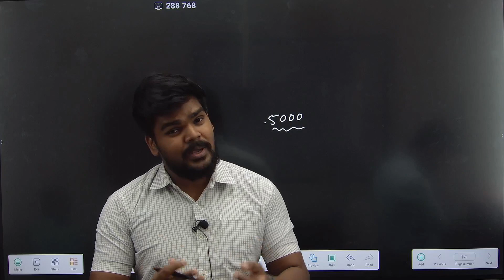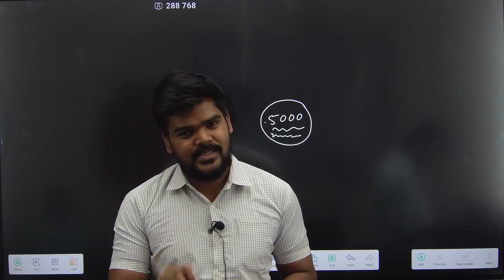GOOD NEWS FOR 10TH STD|अब मराठी का TENSION खतम|BOARD EXAM 2023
Engineering Channel